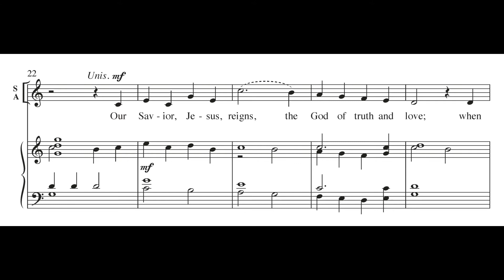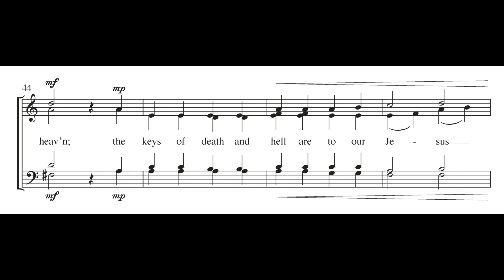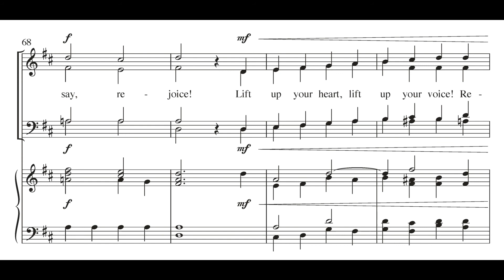"Rejoice, the Lord Is King" by Mark Edwards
"Rejoice, the Lord Is King" by Mark Edwards, MSM-50-6820

SATB Chorus and Keyboard

A solid arrangement of DARWALL’S 148th that gives a traditional treatment of the hymn in the beginning and then segues into a beautiful choral stanza followed by a bright ending. Part of the Youth Cue Series.